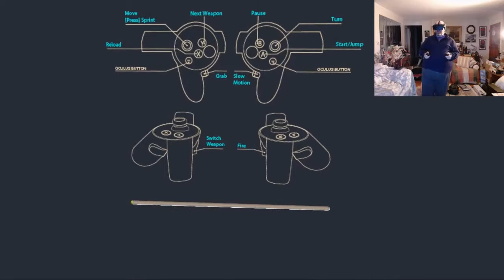Sharknado VR: Eye of the Storm on Oculus Rift